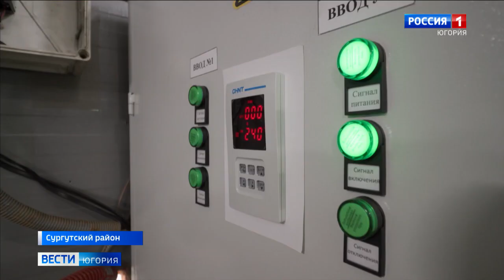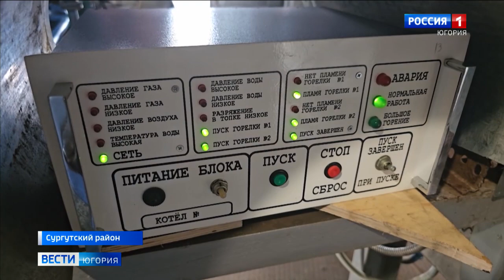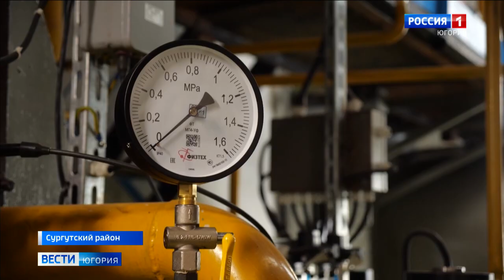Подготовка Сургутского района к зиме идет по графику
Меняют оборудование, строят новые коммунальные объекты. В Сургутском районе на подготовку к осенне-зимнему периоду в этом году выделено около 330 миллионов рублей. На эти средства удастся решить серьезные проблемы, которые могли возникнуть с наступлением холодов. К отопительному сезону улучшится и качество предоставляемых услуг.

Смотрите выпуски "Вести-Югория" на телеканале Россия-1 ежедневно по будням:
утром - 5:07, 5:35, 7:07, 7:35, 8.07, 8:35, 9:00
днём - 14:25
вечером - 21:05
И в выходные:
в субботу - 8:00
в воскресенье - итоговая программа "Местное время. Воскресенье" - 8:00